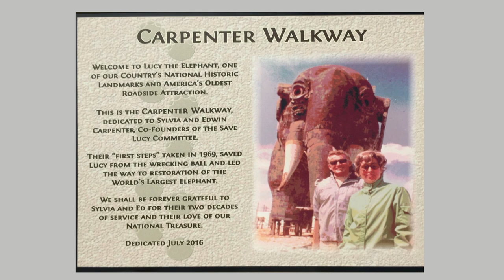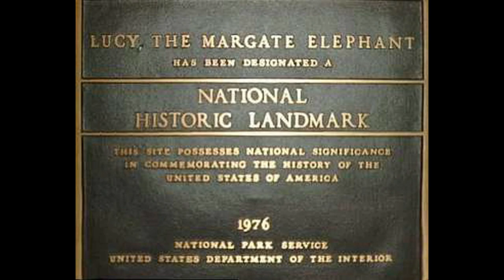SAVING LUCY THE ELEPHANT- in the beginning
On July 16, 2016, friends of Lucy gathered to honor and celebrate the contributions  of the late Sylvia Carpenter and Ed Carpenter. Lucy could never express how thankful she is to them for saving her  from the wrecking ball and taking the first steps toward restoration of our National Historic Landmark, Lucy the Elephant. "The Carpenter Walkway" at the entrance to the Park is an acknowledgment to the Carpenters' first steps in forming "Save Lucy Committee" that still cares for,  guides and protects Lucy forty six years later.